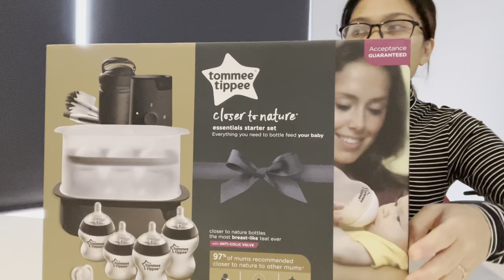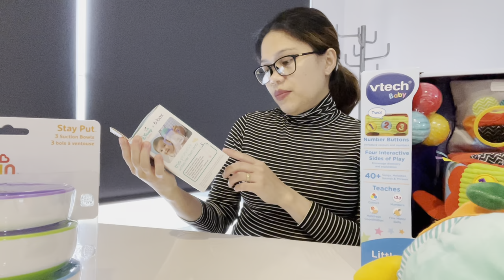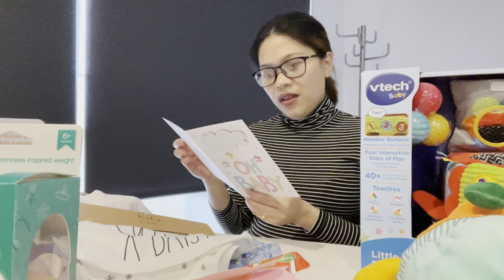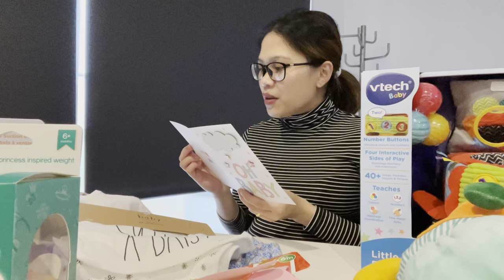HAUL: UNEXPECTED BABY PRESENTS FROM MY WORKMATES! || Pink Gaey 💗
Vlog 71

In this video, we will do a haul on what baby presents my workmates sent me. The sweet messages that they wrote on the card and the thoughtfulness were greatly appreciated.

Pink Gaey 💗